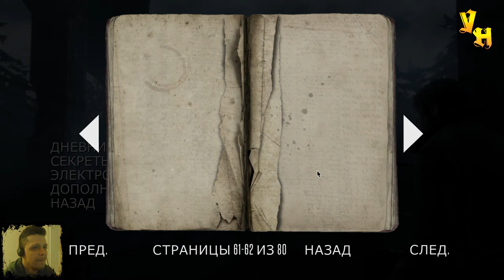ПРОЛОГ - Deadlight Director’s Cut - #0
Хотите игры дешевле чем в Steam? Тогда вам сюда

Мир рухнул. Надежды нет. Нельзя начать все с чистого листа. Остались только выжившие. Игра Deadlight: Director's Cut рассказывает историю Рэндэла Уэйна — человека, ищущего свою семью в Сиэтле после событий 1980-х годов, во время которых вся жизнь на Земле была уничтожена. Deadlight: Director's Cut  Это ошеломляющий  кинематографичный платформер который заставит вас бегать, прыгать, карабкаться по стенам и бороться за свою жизнь в поисках ответов на вопросы и в поисках тех, кого вы любите.  В этой серии мы будем только читать предысторию игры, назовем ее серия 0 или пролог. Окунемся в письменное начало истории главного героя.